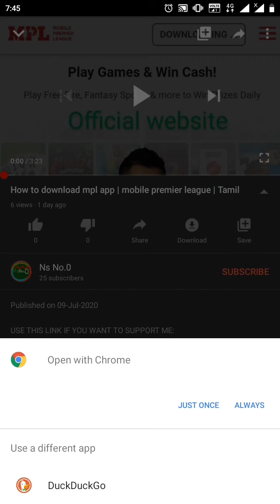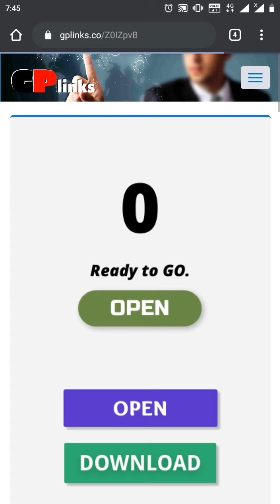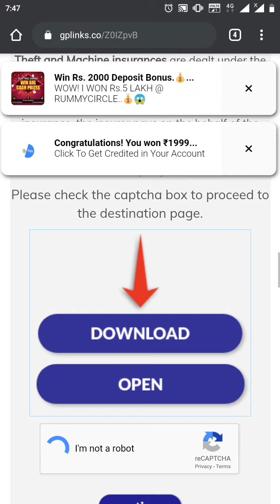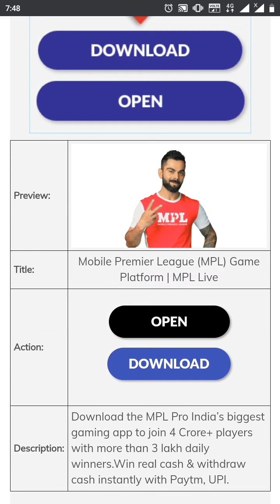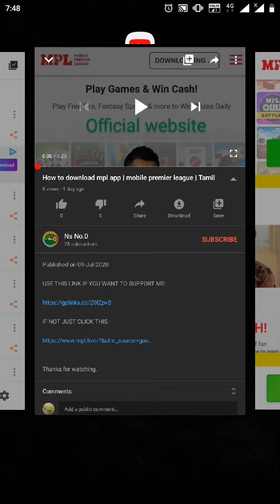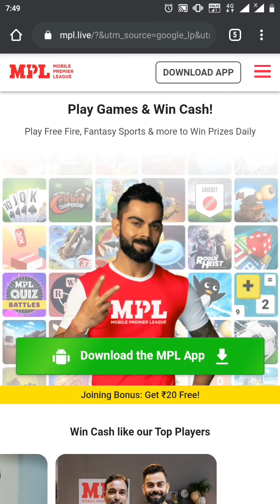How gplinks works in tamil